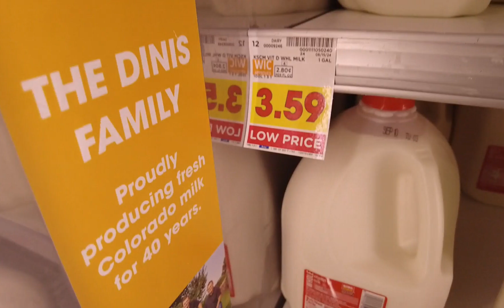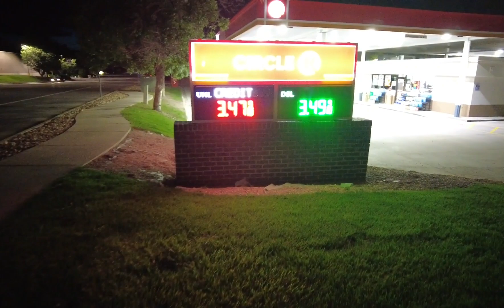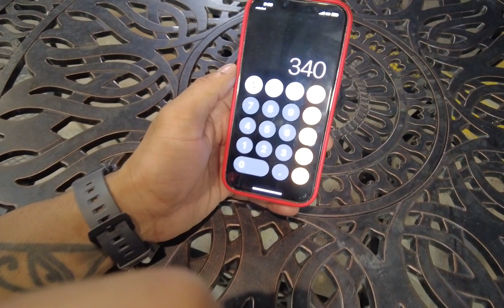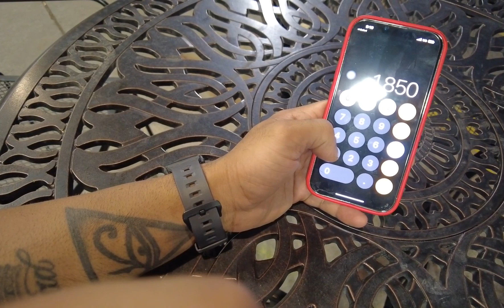Cost Of Living In Canada, Kharchee Jada Income Kam - Hindi Vlog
Hey Everyone! thankyou for choosing to watch this video.

Is video mai aap dekhoge -
Canada mai rehne ke kharche aur income sources.
Kitna kharcha hota hai daily needs par.
Kaise kharcha manage karna hai.
Aur Prices kaa chal rahe hai items ke.

Is video se aap sekhoge -
Kaise Canada mai kharche control karne hai
Aur achha financial future bannana hai